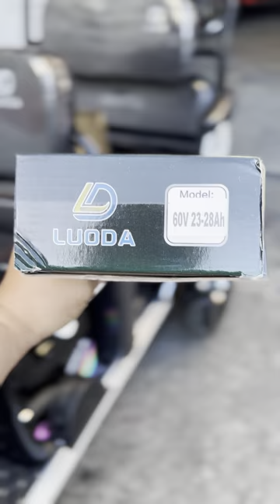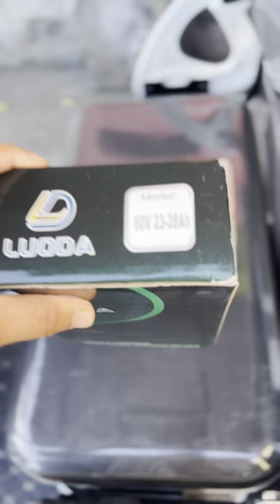RK10V3 Steering Wheel nasa Redkingdom na💪💪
Location 📍
📍Marikina NCR branch
➡️ 511 j.p Rizal brgy. Sto. Niño Marikina City
📍San Mateo Rizal branch
➡️447 Gen luna ave brgy. Malanday san mateo Rizal
📍Montalban Rizal branch
➡️R-Bldg JP Rizal Ave Brgy Balite Rodriguez Rizal
 (tapat po ng Peña)
📍Sta Cruz Zambales branch
➡️ National road brgy. Poblacion north (front of  victory liner bus)